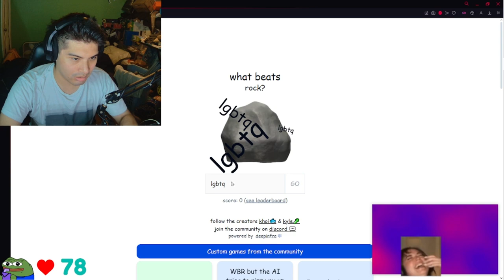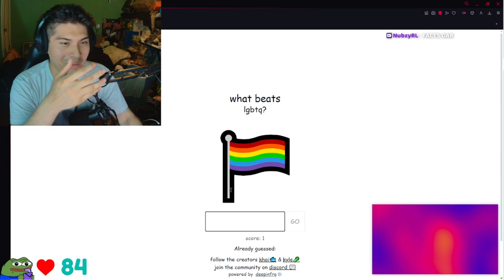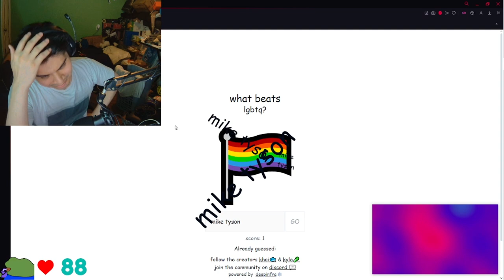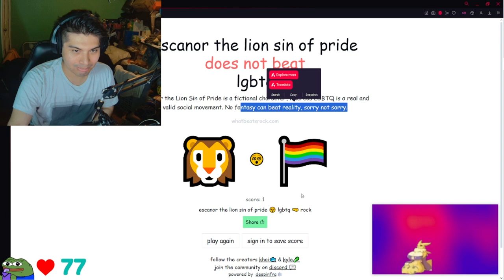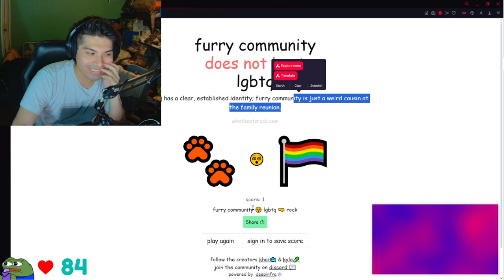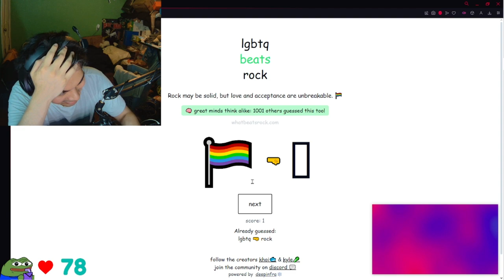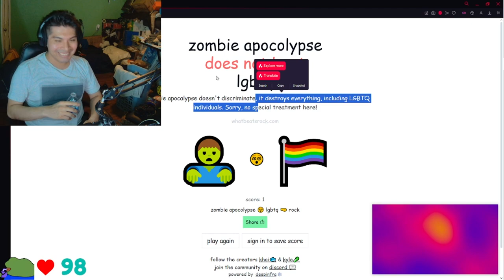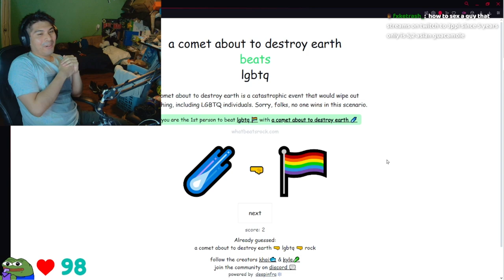I BEAT THE LGBTQ